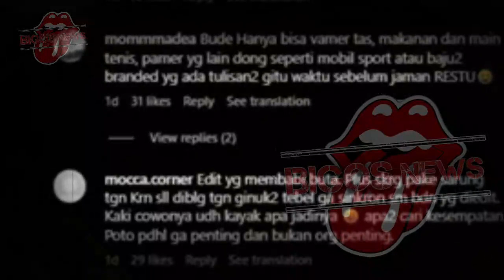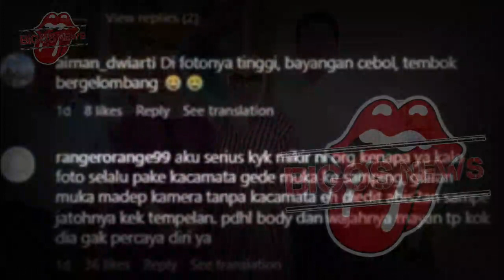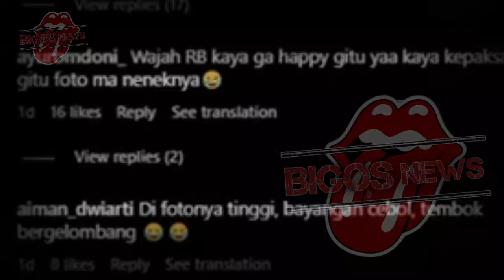SYAHRINI PAMER GELANG EMAS SEGAMBRENG~SOSOK INI BANDINGKAN DG LUNA MAYA~GOSIP ARTIS HARI INI